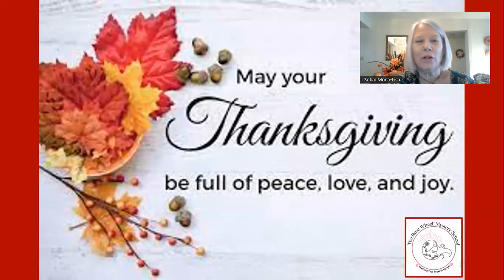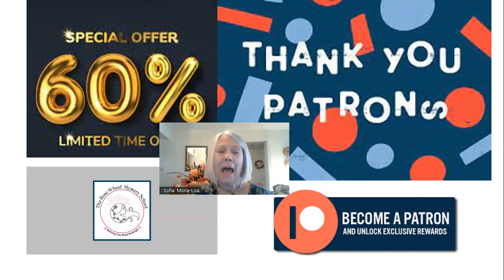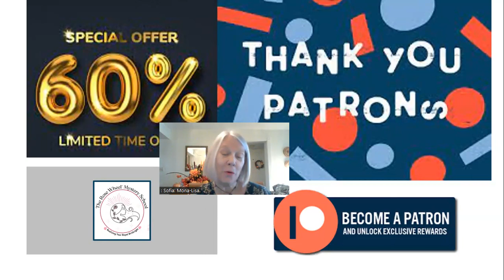Happy Thanksgiving EVERYONE!